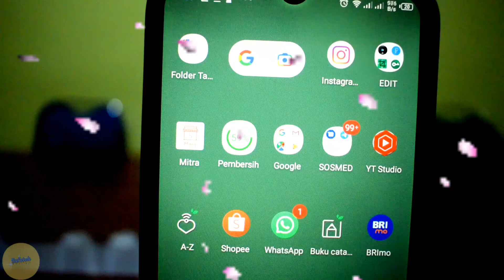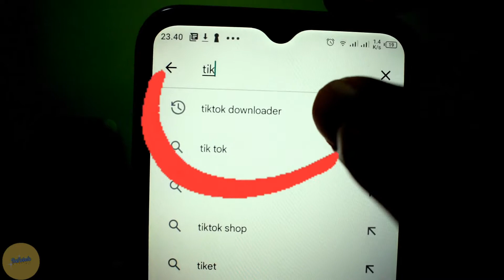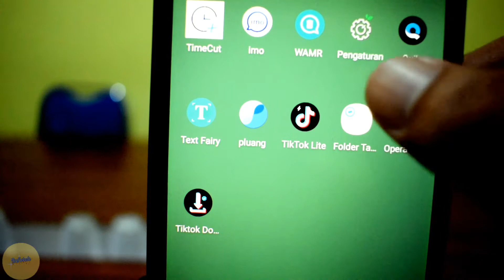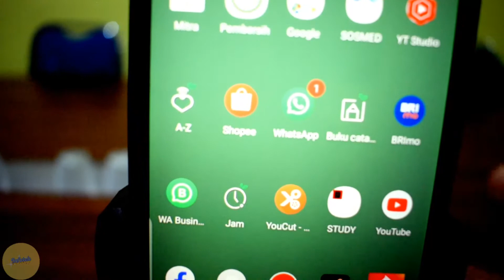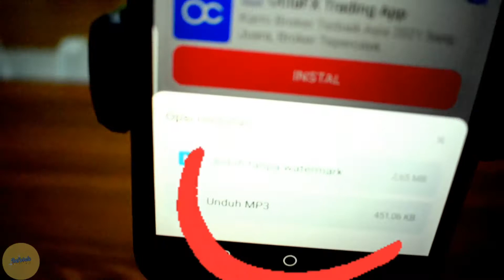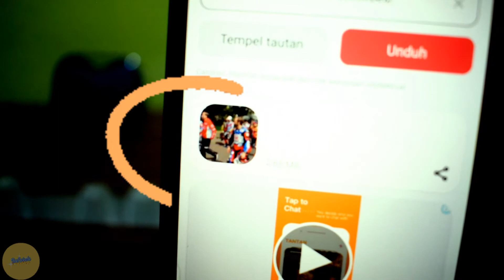Cara mendownload video di tiktok tanpa logo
cara mendownload atau mengunduh videondi tik tok yang sangat gampang dan mudah